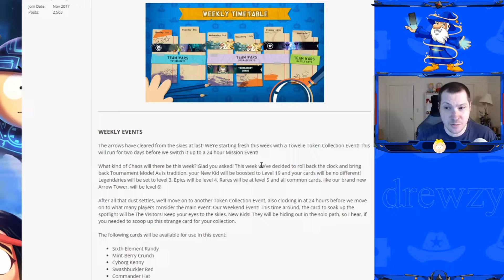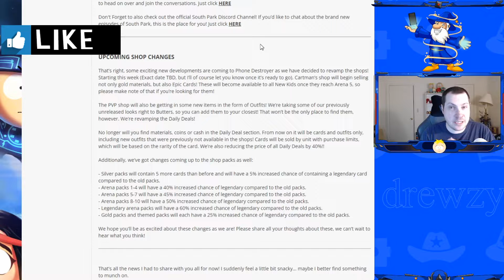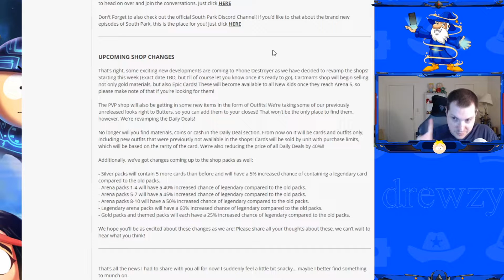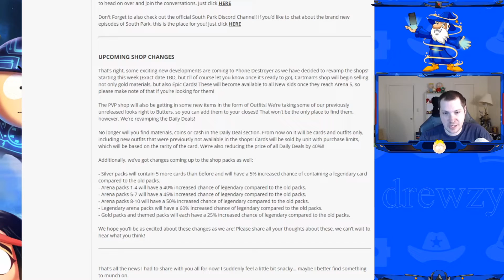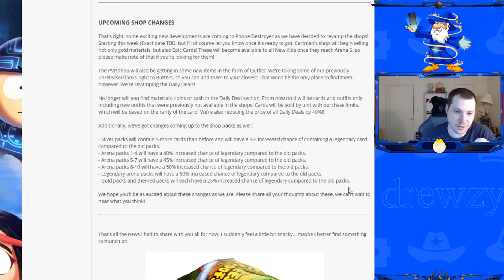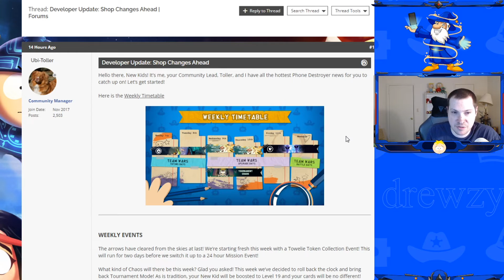New Changes incoming to Both Shops and Poof Event soon? - South Park Phone Destroyer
Hey Guys today we are talking about all the recently announced changes coming to Phone Destroyer with changes coming to both Cartman Shops and Butters shop within Phone Destroyer and we see a hint at a new cheesy poof event possibly next week?

Hope you found the video helpful and enjoy.